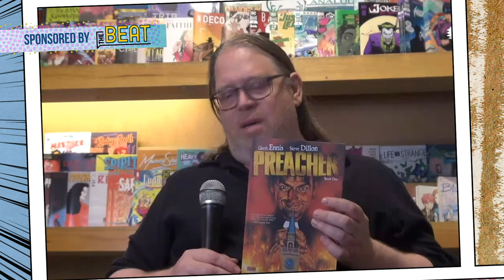Garth Ennis on the origins of PREACHER